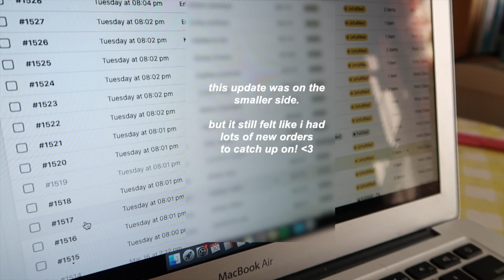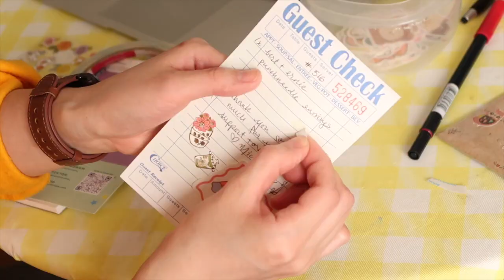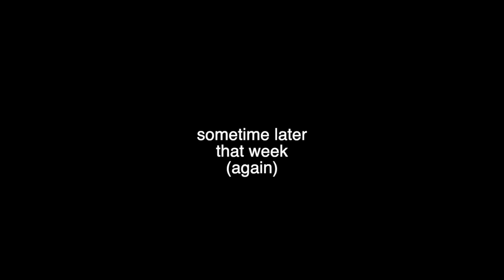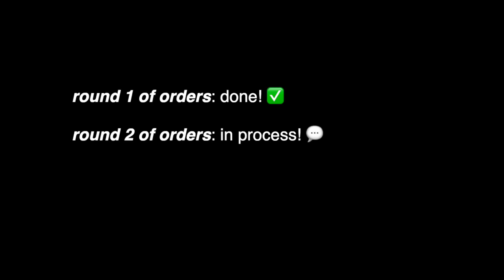💌 📦 pack orders with me 📮 | making parcels of joy | studio vlog | art vlog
i had my first shop update of 2023 on march 28th! it went really well. ◡̈ i thought i would share what the next few days looked like as i prepared to send all your orders out in the mail! enjoy~ xo michelle

⏰ time stamps:
0:00 vlog preview
0:27 writing thank-you notes
2:27 folding boxes + printing labels
4:46 packaging the bebes (no bgm)
6:21 packaging the bebes (with bgm)
8:40 post office + outro◡̈